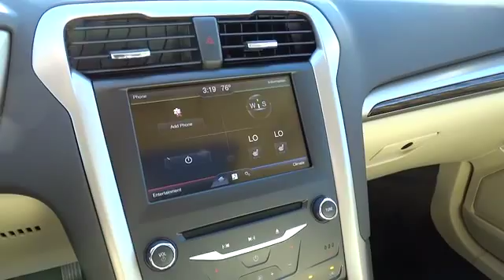2014 FORD FUSION Redding, Eureka, Red Bluff, Northern California, Sacramento, CA 14F084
2014 FORD FUSION SE - Stock#: 14F084 - VIN#: 3FA6P0PU3ER151202